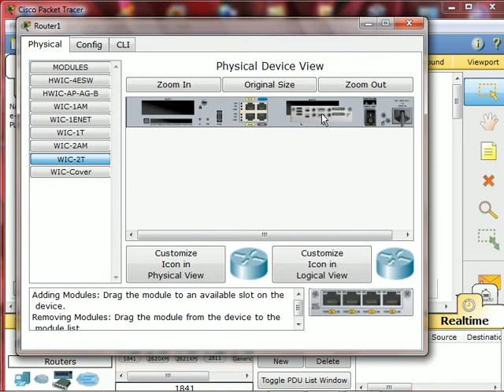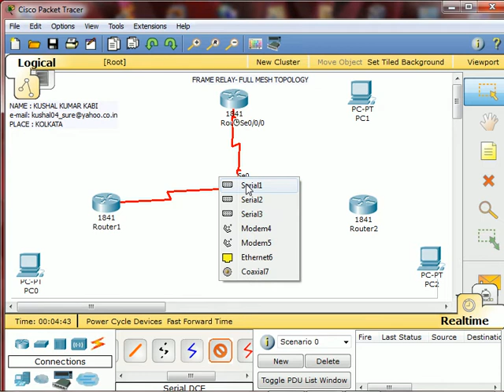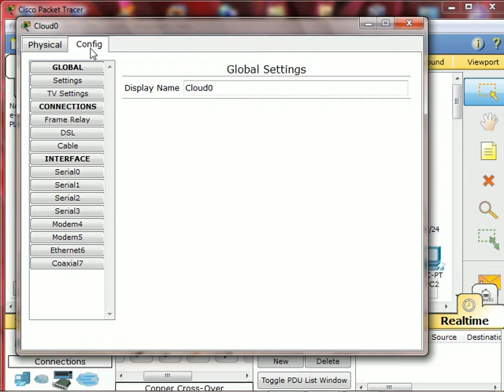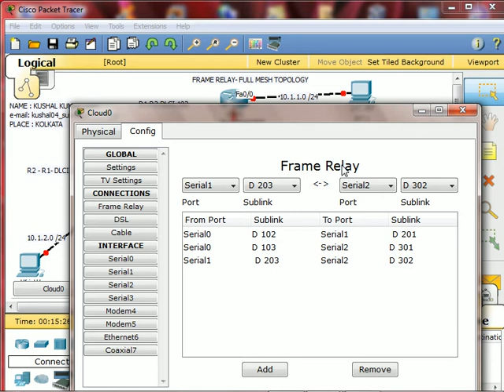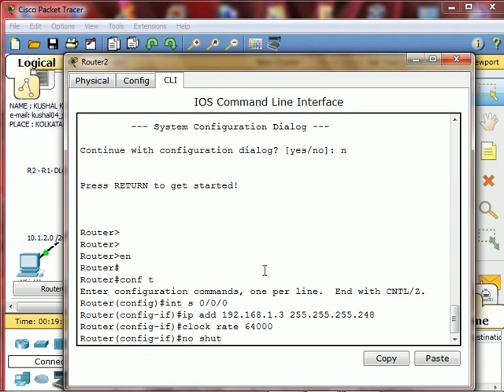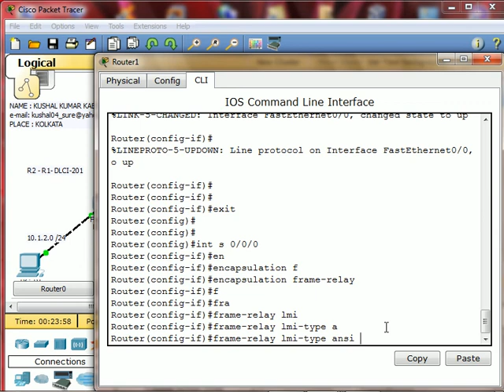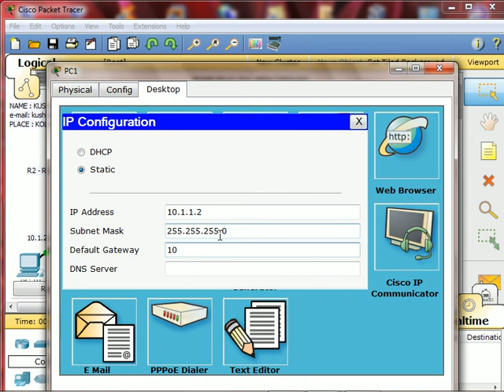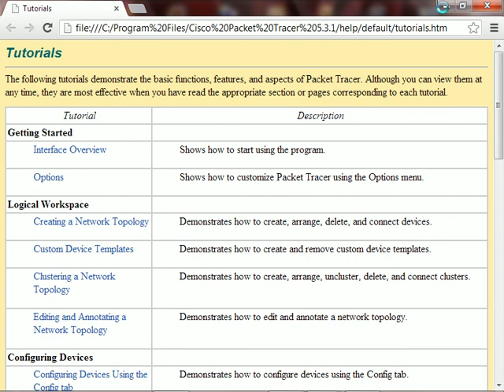34-CCNA IN BENGALI FRAME RELAY CONF - 1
- India